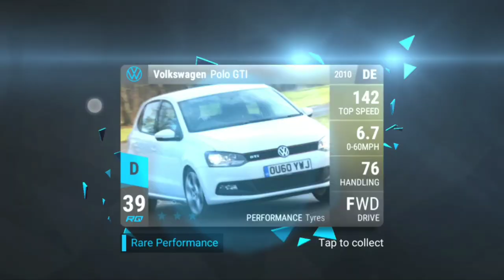Top Drives Championships Yellowbird Series Road To The Yellowbird